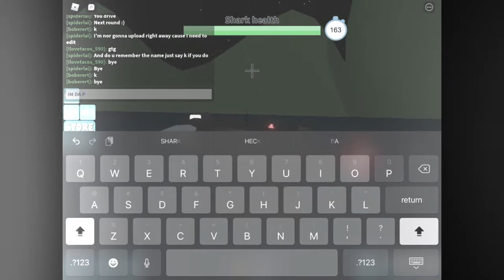Shark Bite Surviver And Shark :ROBLOX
Have a nice day and I hope you like the video

Tell me if I should talk or have a tact on the screen. :)